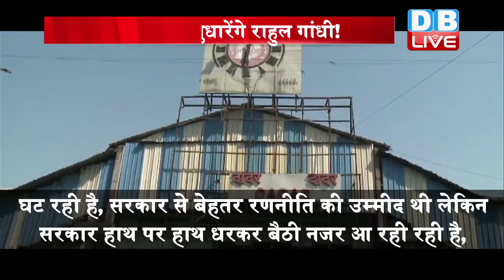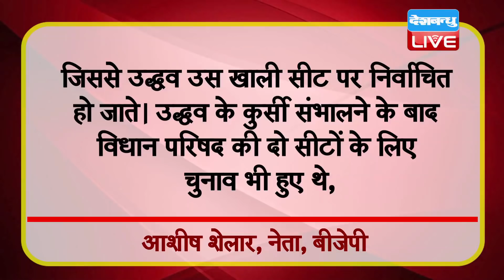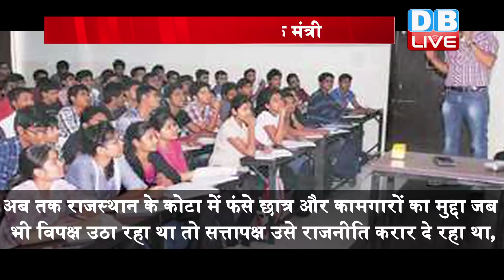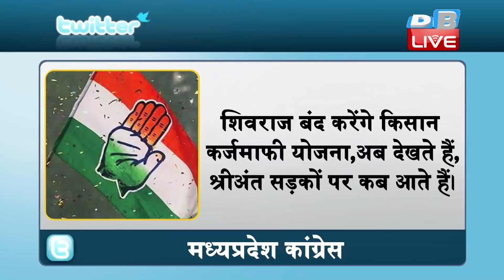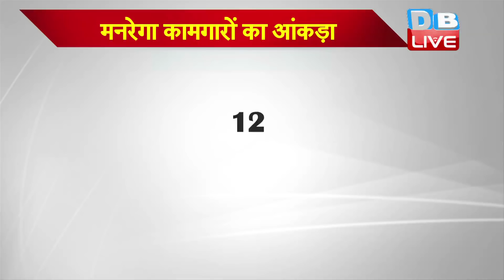din bhar ki khabar | news of the day, hindi news india | top news | latest news | modi